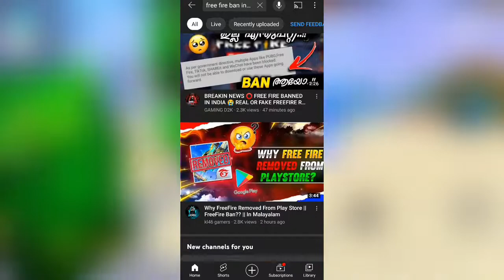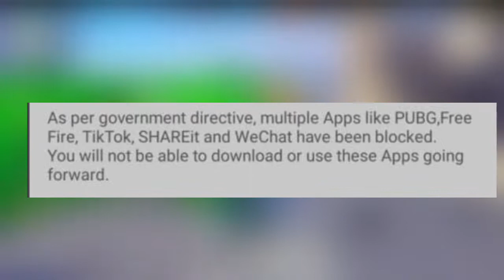Free Fire Ban ആക്കുന്നു 😨 ഇതായിരുന്നോ കാരണം 🥺 Garena 🤬 // FREE FIRE MALAYALAM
ree Fire Ban ആക്കുന്നു 😨 ഇതായിരുന്നോ കാരണം 🥺 Garena 🤬 // FREE FIRE MALAYALAM

BIG NEWS 😧 FREE FIRE BAN IN INDIA? FREE FIRE BAN ? FREE FIRE REMOVED PLAYSTORE & APPS STORE

 free fire
free fire ban news free fire ban in india 2022
 free fire ban in india tamil free fire kab ban hoga
why free fire removed from apple apps store
NETWORK CONNECTION ERROR FREE FIRE AIRTEL SIM NETWORK CONNECTION ERROR IN FREE FIRE
Free Fire Banned in India iOS Apple iPhone why
free fire is not opening shows network connection error
 Free Fire not showing in App Store solution network connection error
free fire airtel sim problem free fire
free fire ban youtuber reaction
free fire ban tamil krafton legal case on
garena free fire krafton vs garena free fire lowsuit

garena free fıre ban in india free fire ban kab hoga free fire ban in india tamil why game is not opening today